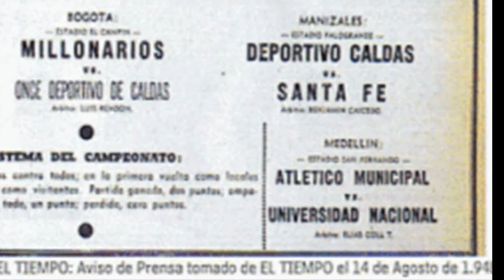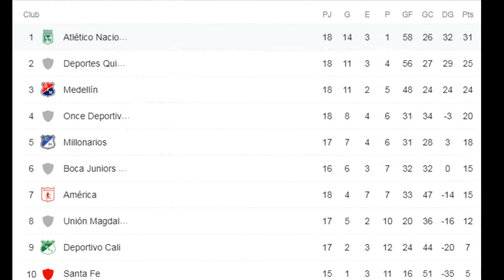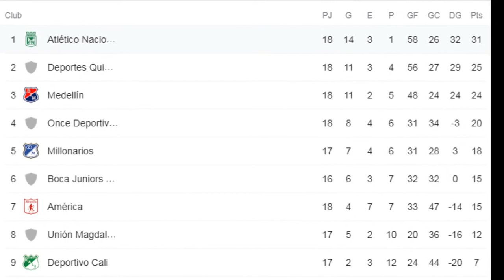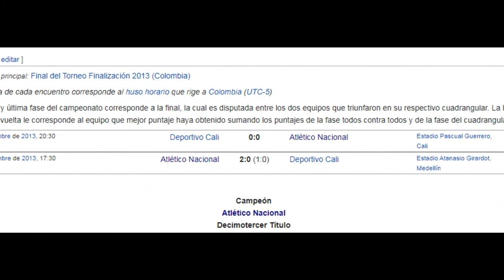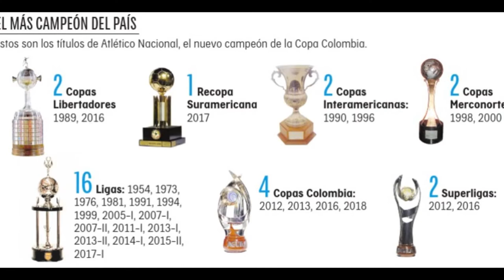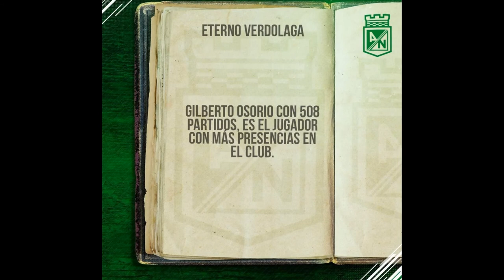El Equipo Colombiano que DOMINÓ América | LA GLORIOSA HISTORIA NACIONAL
La impactante Historia del ReydeCopas en Colombia

🎬LA MEJOR MISIÓN DE CALL OF DUTY... EP. #10 | "TODOS CAMUFLADOS" | Call of Duty 4: Campaña Completa

🎬​​DEPORTIVO CALI VS SANTA FE | EL ANÁLISIS, EL PERRO, LA PLATA DEL MADRID Y EL SUEÑO